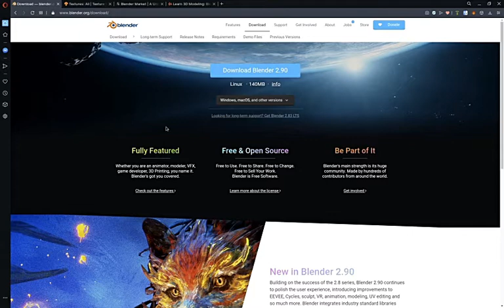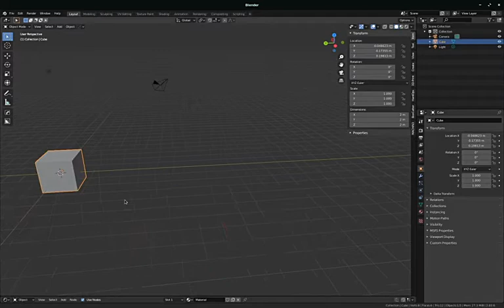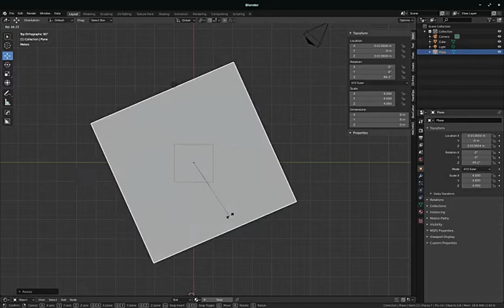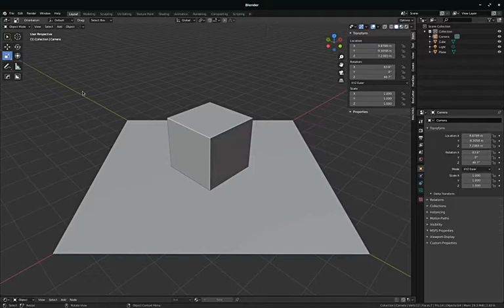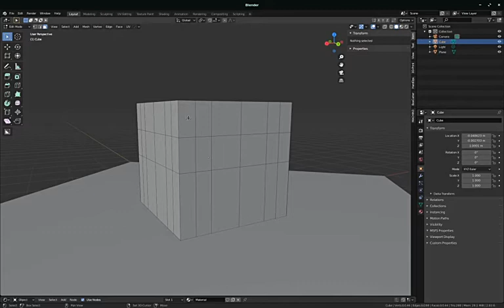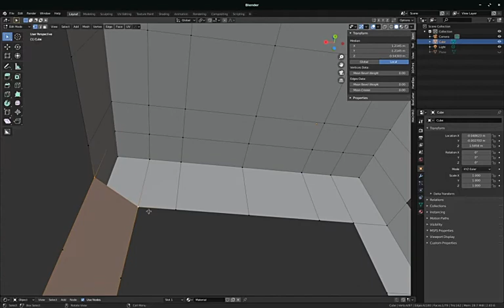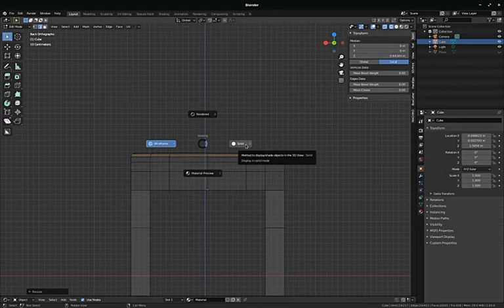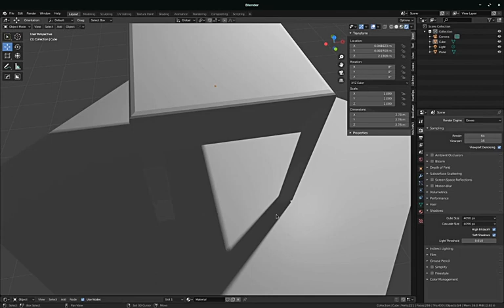Blender - Introduzione alla modellazione - Parte I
Prima introduzione su Blender 2.83.6 su Linux Zorin OS 15.
Partiamo con un primo assaggio dall'installazione all'interfaccia utente, passando per i fondamenti (in due parti) della modellazione e della scultura in Blender.

e se ritenete i miei video utili alla vostra formazione, fate una donazione a piacere aiutandomi a tener vivo il blog nei suoi contenuti.

Grazie! :)
C.